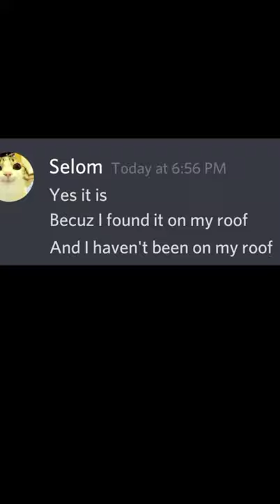Selling Dinosaur Poop In Discord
hope you guyz love my video like Beluga and i will create new stories on the character
And if you want this type of experimental videos with the characters of beluga channel.